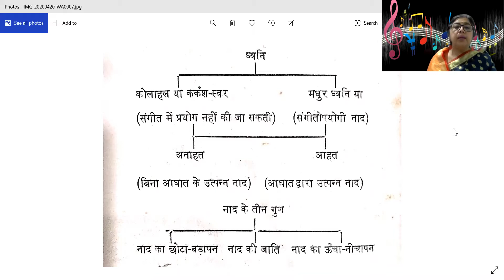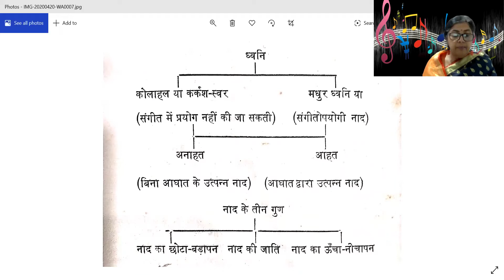Class 10th Lecture3(नाद का छोटा /बड़ापन)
Sri Kedarnath Seksariya ,Arya kanya Inter college,Belanganj Agra.Principal-Dr. Kailash Tomar
Music vocal class for 10th.
Teacher - Smt Seema